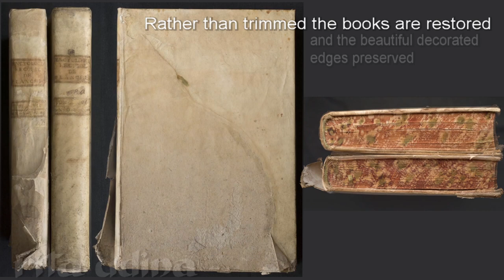To trim or not to trim, that is the question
To trim or not to trim. Is that the question?
A book conservator deals with main ethical considerations. Sometimes because of the customer desire's, and most of the time seeking an equilibrium between preservation and functionality. To top it up, we expect the result to be pleasant as well: not too new, not too worn; most original, but not too weak...
Rare is the case when we find a salomonic solution that satisfies all the requirements.
I guess a conservator is not the type who would cut the gordian knot, but rather one who tries to untie it no matter how painful that is!

Let’s connect!